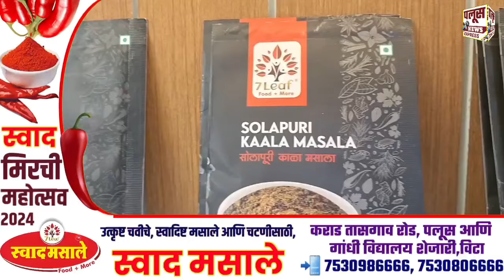VISHWAJEET KADAM | SANGLI LOKSABHA सांगली लोकसभेच्या जागेसाठी काँग्रेस नेत्यांची प्रतिष्ठा पणाला,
सांगली लोकसभेच्या जागेसाठी काँग्रेस नेत्यांची प्रतिष्ठा पणाला, ठाकरेंनी भाष्य टाळले